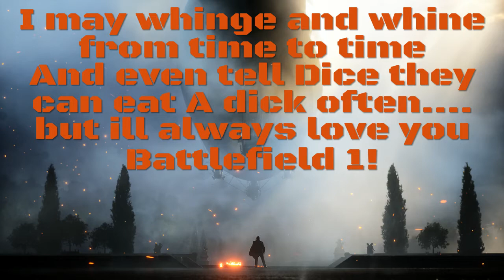ALL'S FAIR IN LOVE AND WAR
Battlefield 1 fun montage, nothing special, just me doing my thing